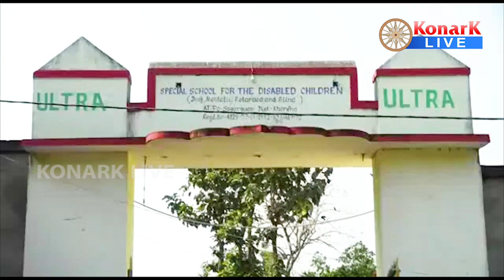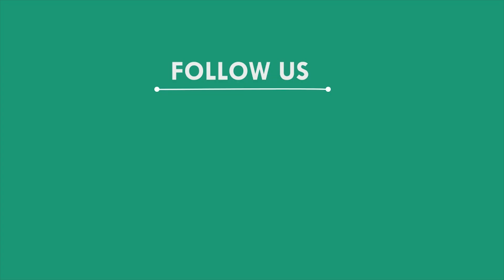ବିଭିନ୍ନ ସ୍ଥାନରେ ଅନ୍ତର୍ଜାତୀୟ ଭିନ୍ନକ୍ଷମ ଦିବସ ପାଳିତ, ଓଡିଶା